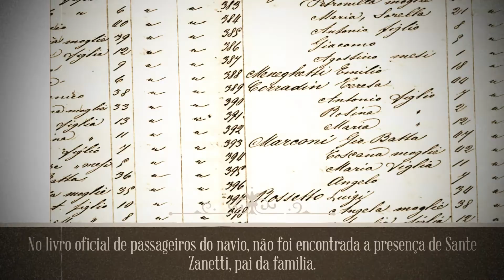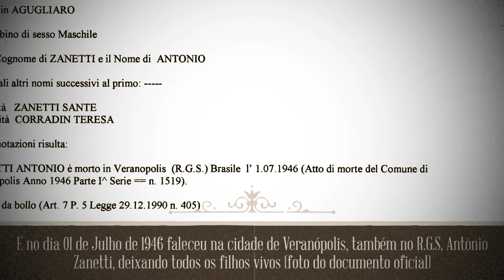História da Família Zanetti - Rio Grande do Sul